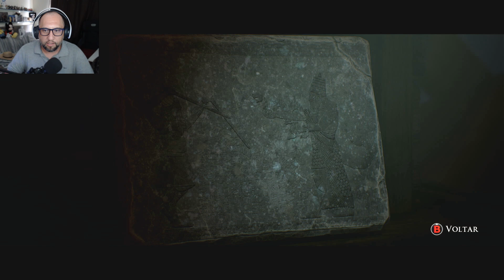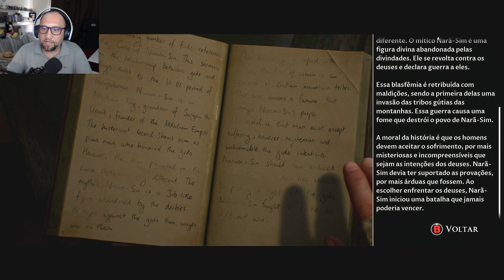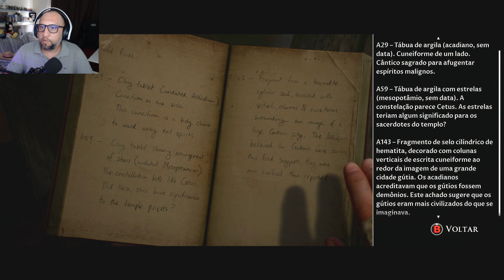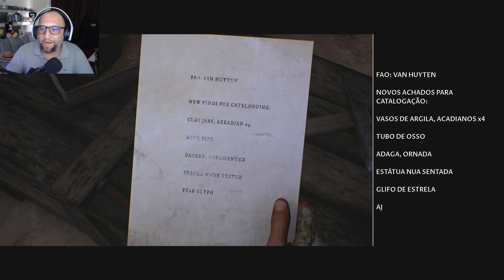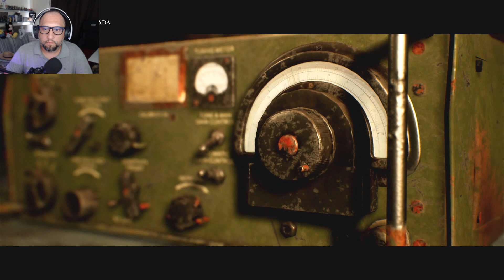DARK PICTURS ANTHOLOGY - HOUSE OF ASHES - #7 CRIATURA ANTIGA! (PC - LEGENDADO PT-BR)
DARK PICTURS ANTHOLOGY - HOUSE OF ASHES - (PC-DUBLADO-LEGENDADO PT-BR)

A Guerra do Iraque está chegando ao fim, e as forças especiais em busca de armas de destruição em massa encontram algo muito mais mortal: um templo sumeriano soterrado com um ninho de criaturas sobrenaturais. Para sobreviver à noite.

Plataformas: PC

Gêneros: Terror - Horror - Ficção